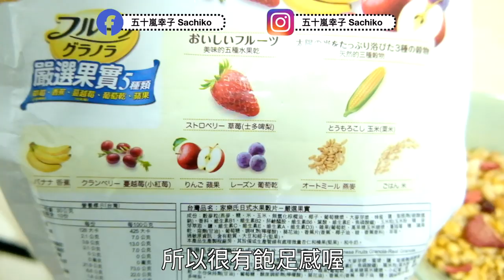台日早餐文化大不同？撒醬挑戰大胃王比賽！台灣早餐VS日本早餐|日本の朝ごはんVS台湾の朝ごはん|Breakfast